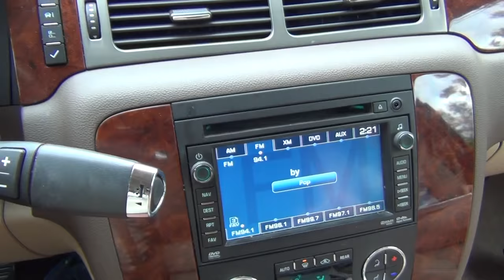Whitney Loves the Shane Company Commercial | Driving Miss Whitney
Whitney spends a lot of time in the car going to and from gymnastics!  She likes to make it interesting.  Memorizing the Shane Company commercial is just one of her many talents!

Be sure to look out for the kids new series – The Adventures of Gravity Gal and Quantum Qid!  Coming this fall!!